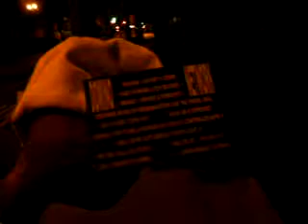10 2012BWHOEA BWHOEJOHN9 10 11DEMONSTRATINGLINKBETWEEN1000BARACKS1000IMPERSONATERSANDTHEONEANDONLY21MB1 40